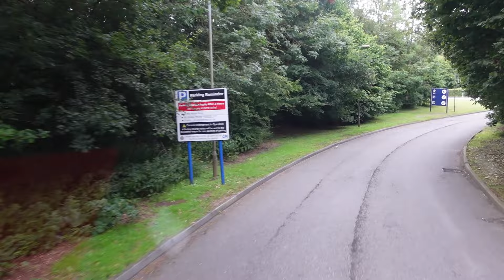Heathrow Inbound - HGV Container Truck Driving UK